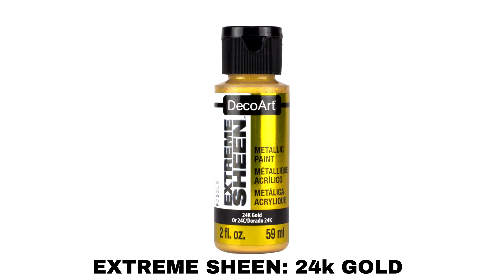How to Mandala Stones Dot Art | Mandala for Beginners | Tutorial Rocks Painting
🎛️ 𝐒𝐢𝐥𝐢𝐜𝐨𝐧𝐞 𝐌𝐨𝐥𝐝𝐬 𝐚𝐧𝐝 𝐃𝐨𝐦𝐞𝐬:
Make your own mandala "rocks/stones"! Molds #2:
🪨 𝐁𝐥𝐚𝐧𝐤 𝐌𝐚𝐧𝐝𝐚𝐥𝐚 𝐒𝐭𝐨𝐧𝐞𝐬:
🖌️ 𝐃𝐨𝐭𝐭𝐢𝐧𝐠 𝐓𝐨𝐨𝐥 𝐒𝐞𝐭:
𝐓𝐡𝐞 𝐃𝐨𝐭𝐭𝐢𝐧𝐠 𝐂𝐞𝐧𝐭𝐞𝐫 𝐓𝐨𝐨𝐥𝐬: (𝐀𝐦𝐚𝐳𝐨𝐧)
🖌️ 𝐍𝐚𝐢𝐥 𝐓𝐢𝐩 𝐓𝐨𝐨𝐥 / 𝐄𝐱𝐭𝐫𝐚 𝐅𝐢𝐧𝐞 𝐒𝐭𝐲𝐥𝐮𝐬:
📏 𝐂𝐨𝐦𝐩𝐚𝐬𝐬 𝐰𝐢𝐭𝐡 𝐇𝐨𝐥𝐝𝐞𝐫:
🔽 𝐀𝐜𝐫𝐲𝐥𝐢𝐜 𝐏𝐚𝐢𝐧𝐭 𝐏𝐢𝐩𝐢𝐧𝐠 𝐂𝐨𝐧𝐞𝐬 𝐅𝐨𝐫 𝐓𝐢𝐧𝐲 𝐃𝐨𝐭𝐬:
🪣 𝐓𝐡𝐢𝐧𝐧𝐞𝐫 𝐌𝐞𝐝𝐢𝐮𝐦:
🪣 𝐀𝐜𝐫𝐲𝐥𝐢𝐜 𝐏𝐚𝐢𝐧𝐭:
🖊️ 𝐖𝐚𝐭𝐞𝐫𝐜𝐨𝐥𝐨𝐫 𝐏𝐞𝐧𝐜𝐢𝐥:
✨𝐕𝐚𝐫𝐧𝐢𝐬𝐡 𝐂𝐨𝐚𝐭𝐢𝐧𝐠 𝐏𝐚𝐢𝐧𝐭:
If you like my videos, you can help me continue creating videos! Your donation will be used for new video/Lighting equipment = Better Zoom and Edit Quality!

00:00 : WELCOME!
00:15 : LINK FOR PRODUCTS USED IN DESCRIPTION!
00:50 : SUBSCRIBE TO THE CHANNEL, LIKE THE VIDEO & COMMENT!
01:50 : HELP ME CONTINUE MAKING VIDEOS! CLICK THE THANKS BUTTON!
02:50 : SUBSCRIBE TO THE CHANNEL, LIKE THE VIDEO & COMMENT!